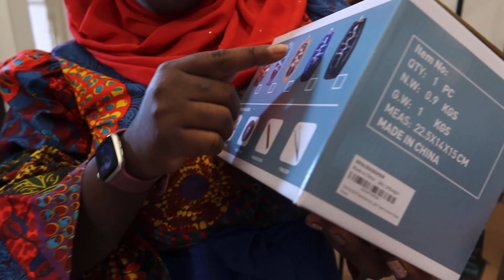EID VLOG 2023| Travel, Family fun, Eid Exchange, lunch date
Eid Mubarak everyone!! Ahh my video is coming so late because your girl caught that first flight to Greece right after Eid lol Vlog coming soon for that too!! Anyways yall, Eid was a bit different for me this year because I had to go home for Eid. Life update coming soon but your girl is now resining in Colorado for a while. I'm glad I was able to spend this time with my loved ones. The Eid Exchange with family is always the highlight of my Eid lol. Love them so much. I'll be dropping the last 2 episodes from my Ramadan talk show before we get back to regular programming.